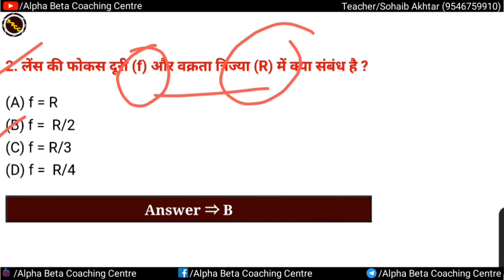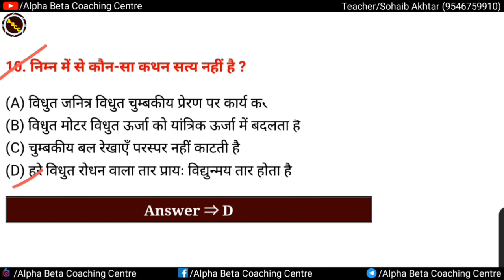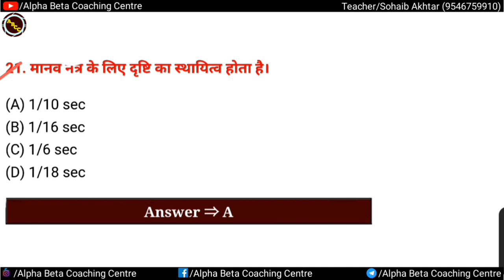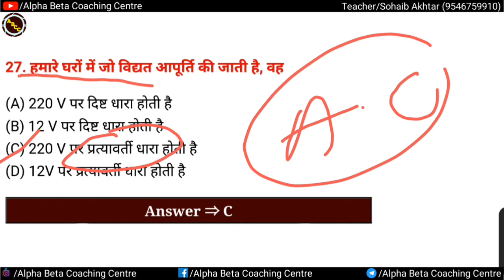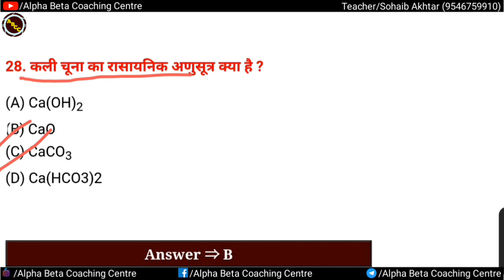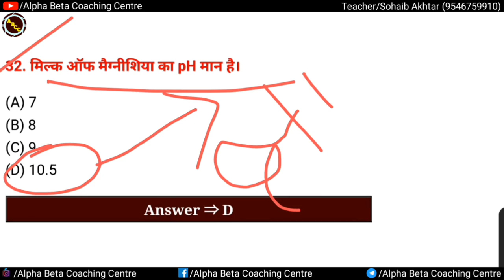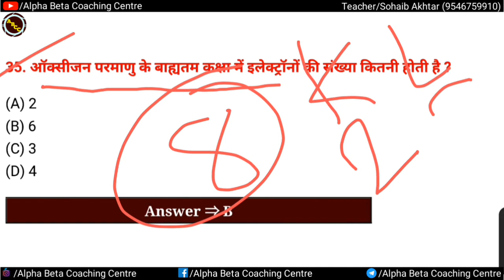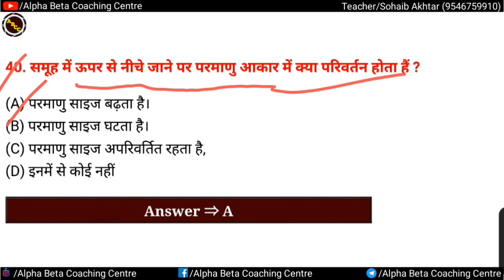Class 10th science model set 2 Part 1 2024 |class 10th science vvi objective question 2024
Hello.. प्यारे बच्चों...🥰🥰
मैं Sohaib Akhtar और हमारी संस्था Alpha Beta Coaching Centre में आप का स्वागत है | आज के इस Viedo में हम लोग Class 10th के Science का Model paper 2 part 2 को समझेंगे |

➤Your Question:-☞
★Class 10 science objective
★Up board class 10th science model paper 2024 solution
★Bihar board class 10th science paper 2024

➤ Science model paper set 2 part 2:☞

➤आपका अपना:☞ Sohaib sir...

Time:-➤ 𝐃𝐚𝐢𝐥𝐲 शाम 𝟔:𝟑𝟎 बजे